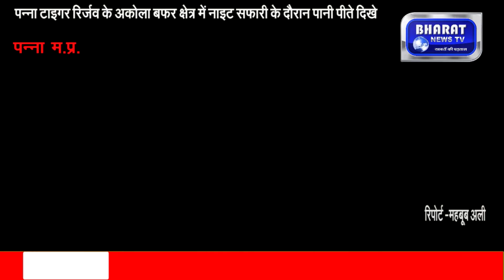पन्ना देश दुनिया में अब बाघों के लिए मशहूर होता जा रहा है कोर जोन के साथ-साथ पन्ना के बफर जोन